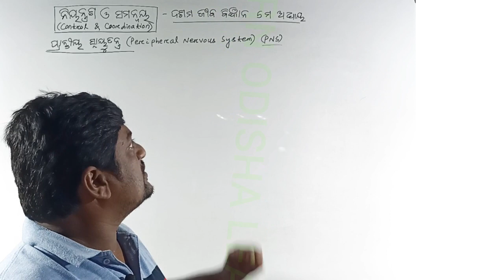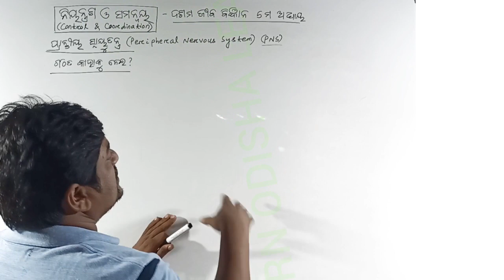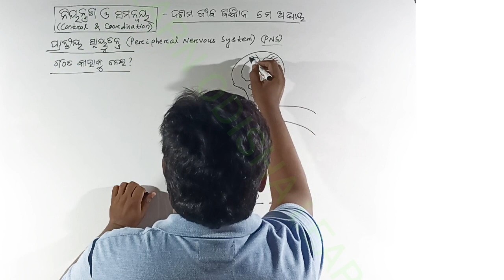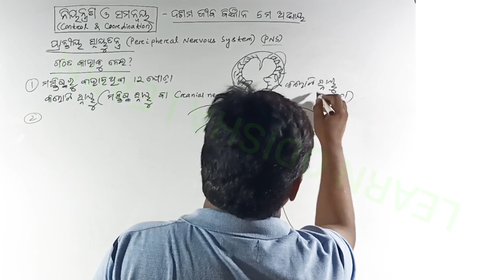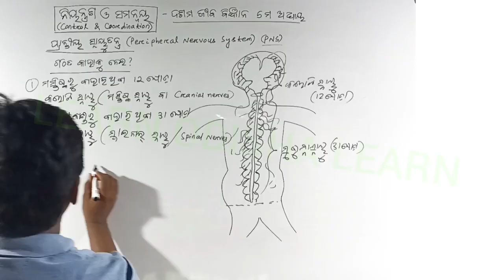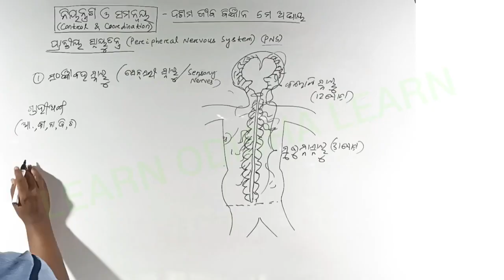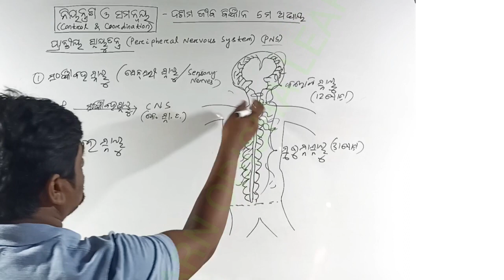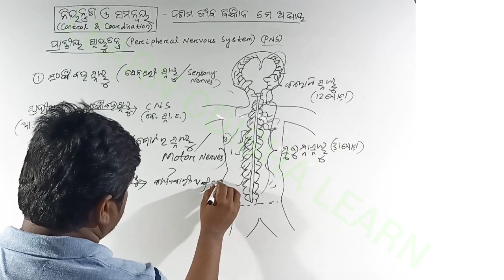ନିୟନ୍ତ୍ରଣ ଓ ସମନ୍ଵୟ Part 10 | Control and Coordination Odia | ପ୍ରାନ୍ତୀୟ ସ୍ନାୟୁତନ୍ତ୍ର | Peripheral N.S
ନିୟନ୍ତ୍ରଣ ଓ ସମନ୍ଵୟ Part 10 | Control and Coordination Odia | ପ୍ରାନ୍ତୀୟ ସ୍ନାୟୁତନ୍ତ୍ର | Peripheral Nervous System |

ଦଶମ ଶ୍ରେଣୀର ଛାତ୍ର/ଛାତ୍ରୀ ତଥା ବିଜ୍ଞାନ/ଗଣିତ ଶିକ୍ଷକ/ଶିକ୍ଷୟିତ୍ରୀଙ୍କ ପାଇଁ ଅତି ଗୁରୁତ୍ୱପୂର୍ଣ୍ଣ ତଥା Best ଭିଡ଼ିଓ |

Best microphone

White Board

ଦଶମ ଭୌତିକ ବିଜ୍ଞାନ(SCP) 1ମ ଅଧ୍ୟାୟ ରାସାୟନିକ ପ୍ରତିକ୍ରିୟା ଓ ରାସାୟନିକ ସମୀକରଣ | Class 10 Physical Science(SCP) 1st Chapter Chemical Reactions and Equations

ଦଶମ ଭୌତିକ ବିଜ୍ଞାନ(SCP) 2ୟ ଅଧ୍ୟାୟ ଅମ୍ଳ, କ୍ଷାରକ ଓ ଲବଣ | Class 10 Physical Science(SCP) 2nd Chapter Acids, Bases and Salts

ଦଶମ ଭୌତିକ ବିଜ୍ଞାନ(SCP) 3ୟ ଅଧ୍ୟାୟ ଧାତୁ ଓ ଅଧାତୁ | Class 10 Physical Science(SCP) 3rd Chapter Metals and Non-Metals

ଦଶମ ଭୌତିକ ବିଜ୍ଞାନ(SCP) 4ର୍ଥ ଅଧ୍ୟାୟ କାର୍ବନ ଓ ଏହାର ଯୌଗିକ | Class 10 Physical Science(SCP) 4th Chapter Carbon and its Compounds

ଦଶମ ଭୌତିକ ବିଜ୍ଞାନ(SCP) 5ମ ଅଧ୍ୟାୟ ମୌଳିକଗୁଡିକର ପର୍ଯ୍ୟାୟୀ ଶ୍ରେଣୀକରଣ | Class 10 Physical Science(SCP) 5th Chapter Periodic Classification of Elements

ଦଶମ ଭୌତିକ ବିଜ୍ଞାନ(SCP) 6ଷ୍ଠ ଅଧ୍ୟାୟ ଆଲୋକ- ପ୍ରତିଫଳନ ଓ ପ୍ରତିସରଣ |Class 10 Physical Science(SCP) 6th Chapter Light- Reflection and Refraction

ଦଶମ ଭୌତିକ ବିଜ୍ଞାନ(SCP) 7ମ ଅଧ୍ୟାୟ ମାନବ ଚକ୍ଷୁ ଓ ବର୍ଣ୍ଣଜଗତ | Class 10 Physical Science(SCP) 7th Chapter The Human Eye and the Colourful World

ଦଶମ ଭୌତିକ ବିଜ୍ଞାନ(SCP) 9ମ ଅଧ୍ୟାୟ ବିଦ୍ୟୁତ ସ୍ରୋତର ଚୁମ୍ବକୀୟ ପ୍ରଭାବ | Class 10 Physical Science(SCP) 9th Chapter Magnetic Effects of Current